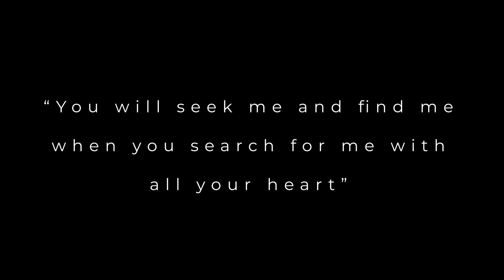MITRAZ - Who Are You (Official Music Video)